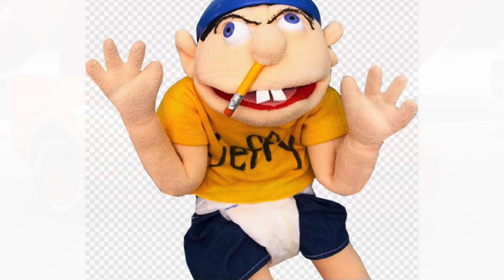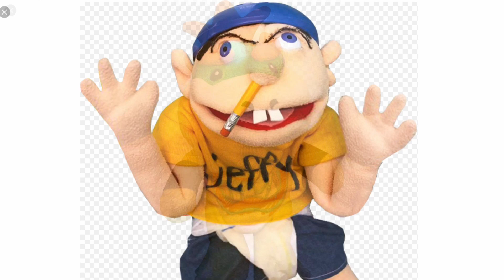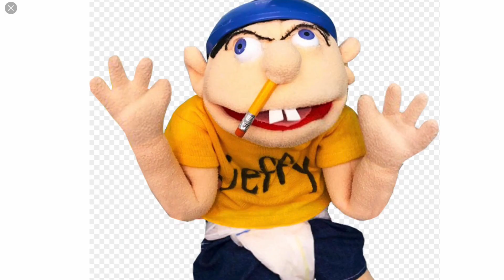Everybody goes for another ride on The Ninky Nonk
It’s time to go on The Ninky Nonk once again and have some fun.